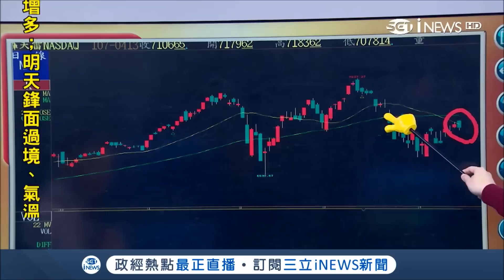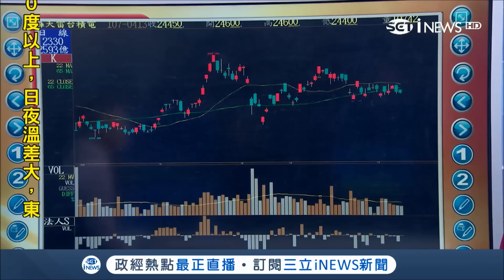美股三大指數走軟 道瓊季線壓力重 台積電法說大戲將登場 市場卻傳不安情緒?│主播 陳書賢│【iStock盤前解析】20180416│三立iNEWS